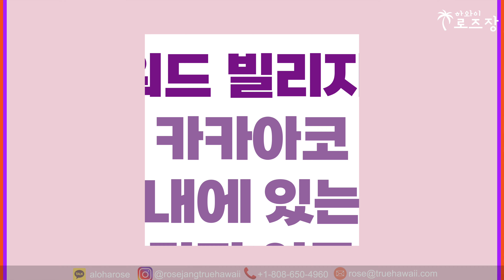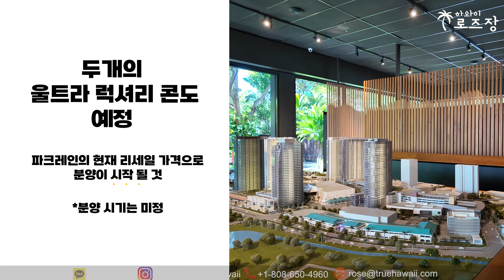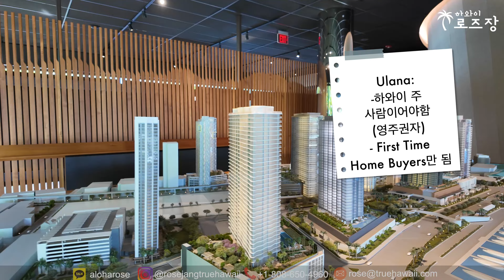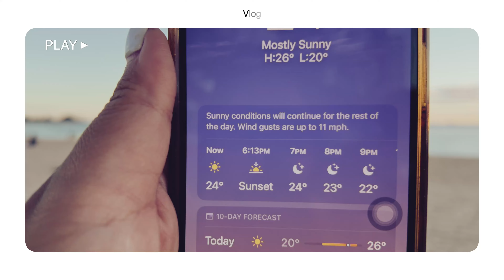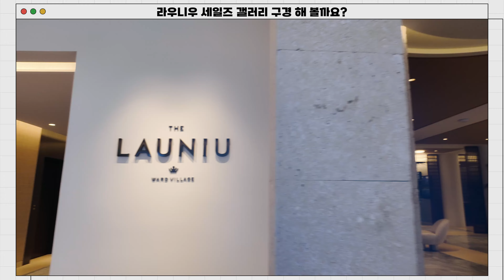하와이 한남동 신축 콘도 2024년도 총정리 & 업데이트!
ALOHA😃
안녕하세요, 하와이 부동산 로즈장입니다.

오늘 제 영상에서는 하와이의 한남동인 카카아코 - 워드빌리지 2024년도 현재 분양 중인 콘도 설명 및 신축 콘도 총정리를 하였습니다.

분양 관심이 있으시거나, 특정 완공 콘도에 대해서 궁금하신 사항 있으시면 언제든지 연락주세요!

**하와이 부동산 매매 / 매각 /  분양문의 상담은 아래 연락처로 로즈장에게 연락해주시면 정성껏 도와드리겠습니다.

오늘 하루도 웃음과 사랑이 가득한 하루 보내세요!
Mahalo & Aloha 😄

감사합니다
로즈장 드림🌹
Rose Jang
RS-84084